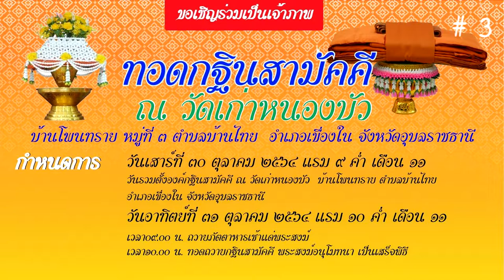งานทอดกฐินสามัคคี ณ วัดเก่าหนองบัว ตำบลบ้านไทย อำเภอเขื่องใน จังหวัดอุบลราชธานี # 3